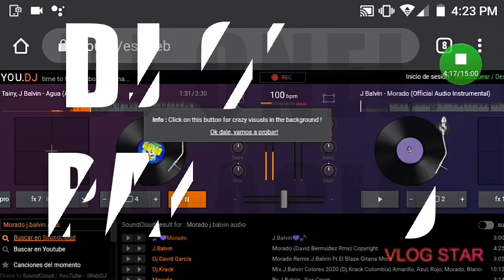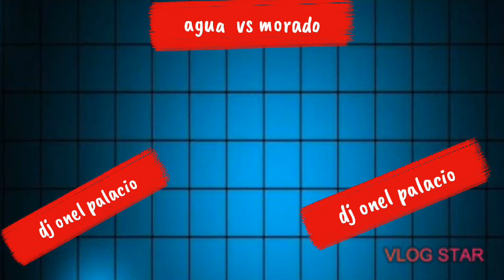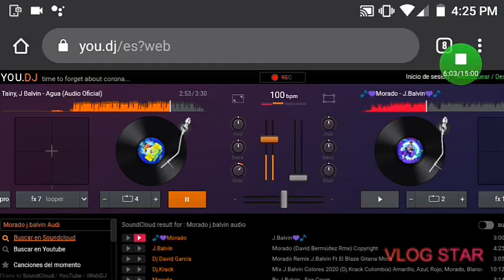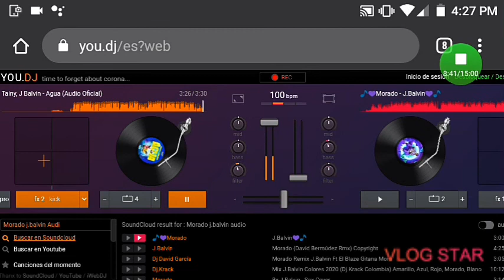Agua vs morado x dj onel